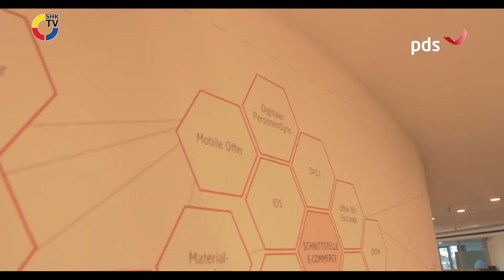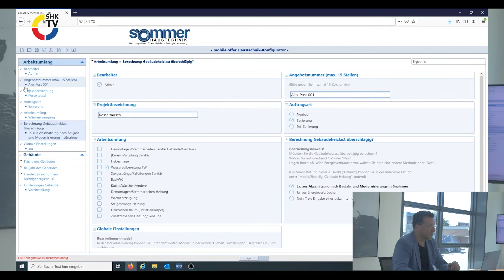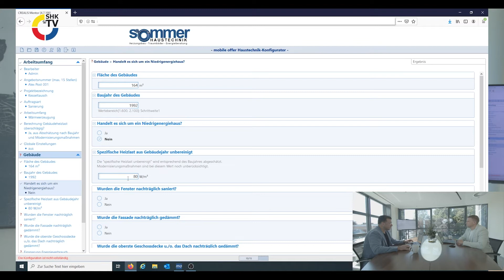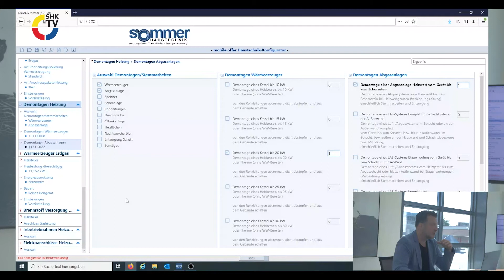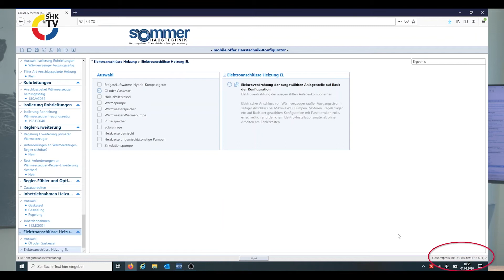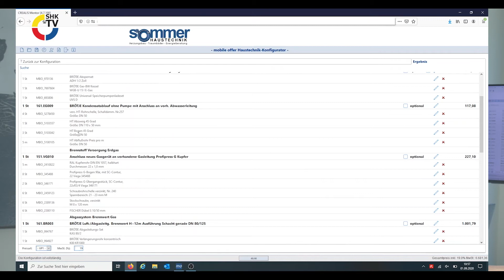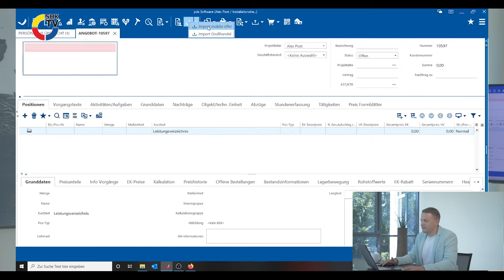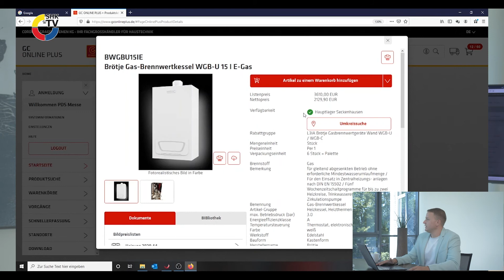PDS: Mobile Offer | SHK-TV Produkte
Mobile Offer ist ein direkter Konfigurator für das Verkaufsgespräch beim Kunden. In kürzester Zeit können Handwerksbetriebe dadurch ihrem Kunden den Preis einer Heizungsanlage, eines Badezimmers oder sogar einer ganzen Haussanierung nennen. Ermöglicht wird dies durch intelligente Automatismen, die durch die Konfiguration leiten.